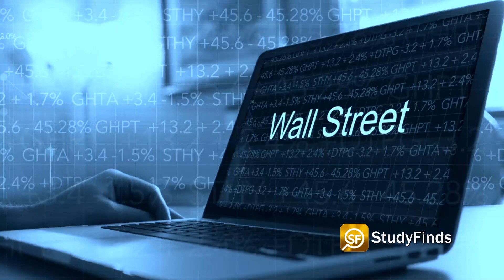New To Investing? You May Be Better Off Picking Stocks At Random, Study Finds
Are you new to investing? You may be better at the 'dart board approach to picking your stocks! Than thinking you know what you're doing

An interesting study finds that novice investors are actually better off choosing stocks completely at random.

In a study conducted at the University of British Columbia, researchers say many less-experienced investors are failing to diversify and could be putting themselves at great financial risk.

Researchers said investors with poor financial literacy usually chose positively correlated assets, such as stocks in oil and forestry, that tend to fluctuate in value together.

More experienced investors in the study, on the other hand, hedged their bets by always including stocks that tended to  fluctuate in opposite directions thus protecting against potential financial losses.

Rather ironically, novice investors actually made safer, more diversified decisions when they were encouraged to make riskier choices by researchers.

On the bright side, researchers say that the less experienced investors were able to see and acknowledge the errors in their approach after being encouraged to view their portfolios as a whole, instead of just focusing on each asset separately.

The study’s authors encourage everyone thinking about dabbling in the stock market to take advantage of diversification tools and education opportunities that many platforms offer to new investors.

Video Credit:
Videvo – Videvo.net
Monstera, Yan Krukov, A frame in motion,  - Pexels.com

Image Credit:
Andrea Piacquadio – Pexels.com